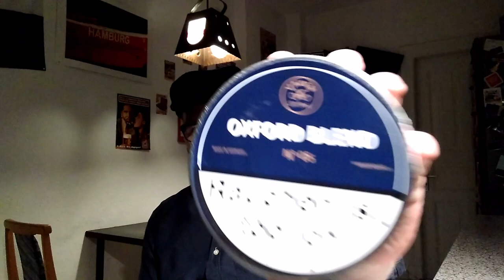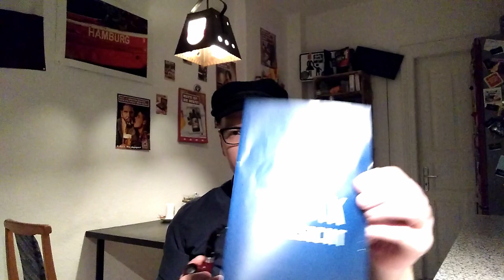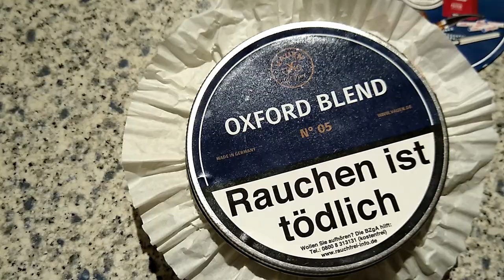Pfeife rauchen: EIN AROMAT?! Vauen Oxford Blend und warum ich n Elbsegler trage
Ich stelle euch den VAUEN Oxford Blend vor. Mein erster Aromat. Angeblich mit Bergamotte aromatisiert. Geraucht in der Peterson XL02 Sterling Silver.

Zur Mütze ab 13:00 Da erzähle ich was zum Elbsegler.